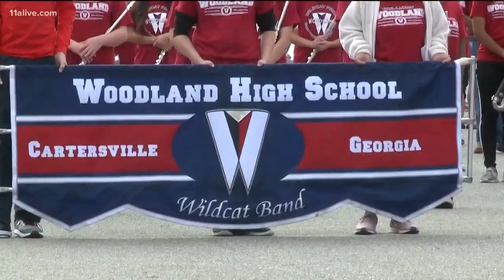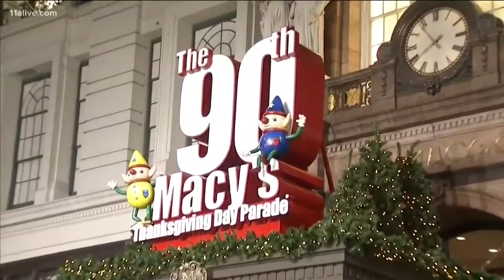Bartow student awarded Bob Hope Band Scholarship Award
She will be performing with her band members in the Macy's Thanksgiving Day Parade.